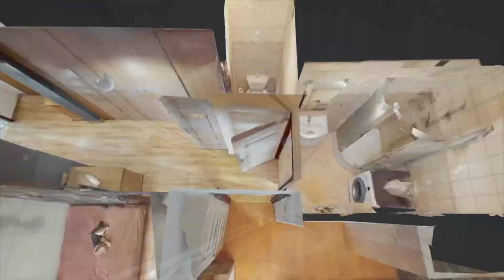Mieszkanie w Piekarach Śląskich